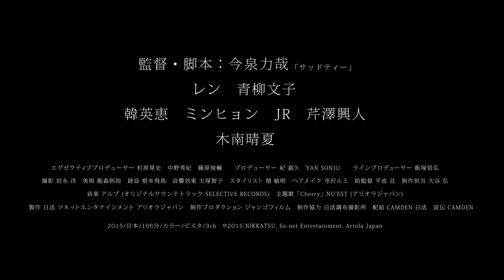映画『知らない、ふたり』予告編 （122秒版）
『サッドティー』の今泉力哉がすれ違いの群像劇を描く。主演は「NU'EST」のレン。人との接点を避けている靴職人のレオン（レン）は、ある日、酔って寝ている女性・ソナ（韓英恵）に絡まれるが、なぜか彼女を忘れられなかった。レオンと同じ店で働き、彼に想いを寄せる小風（青柳文子）と、そんな彼女に一目惚れしてしまったサンス（ミンヒョン）。サンスはソナの彼氏・ジウ（JR）と日本語学校に通っていた。その講師・加奈子（木南晴夏）には車いす生活の荒川（芹澤興人）という彼氏がいたが、ジウは密かに彼女にも想いを寄せていた。荒川が怪我をした過去に、レオンは何らか関係していて……。お互いの想いを”知らない”男女が一歩踏み出したとき、物語は思わぬ方へと進み出す。

2016年１月９日（土） 新宿武蔵野館ほか全国順次公開